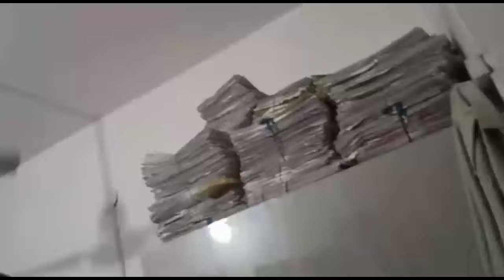अचानक बल्लभगढ़ के आदर्श नगर थाने पहुंचे फरीदाबाद के पुलिस कमिश्नर विकास अरोड़ा